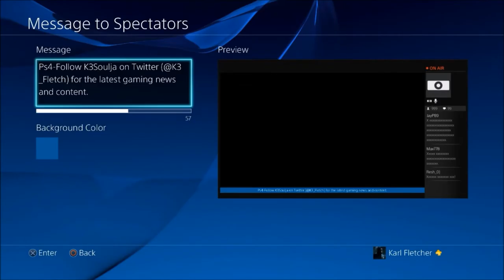K3 teaching Viper how to play COD LOL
Call Of Duty Ghost: Private Match Free For All
K3's NEW INTRO
Featuring: K3Soulja, UnseenTemper, darkviper165